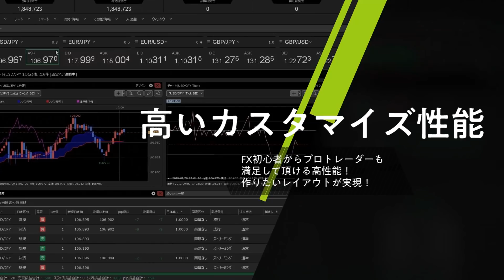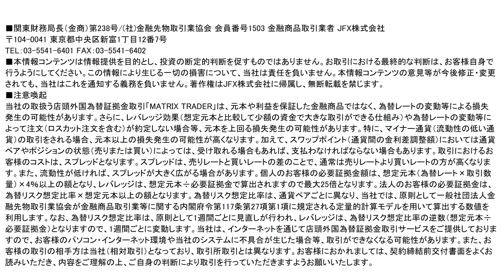【JFX】2021/5/19（水）本日の売買方針【スキャル・デイトレ】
●コンテンツ

0:00​ 昨日の動き（まとめ）と夕方までの見通し
1:50 いただいたご質問への回答

2021年オリコン顧客満足度ランキング（FX取引PC）第１位（３年連続）